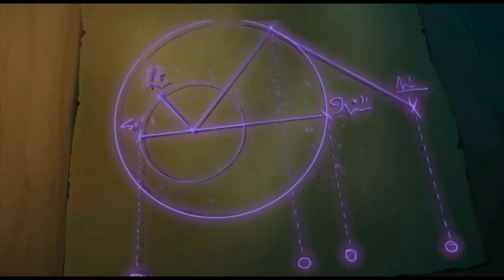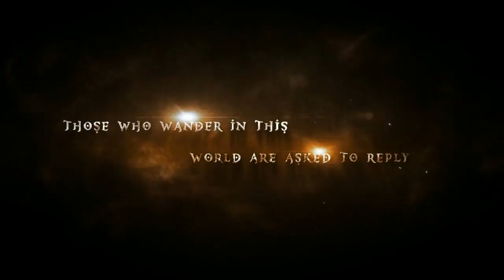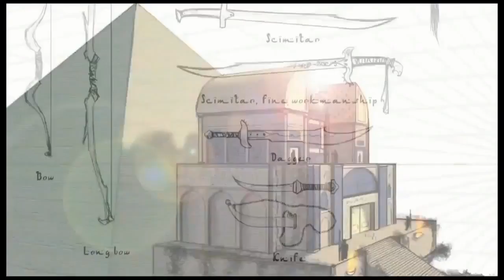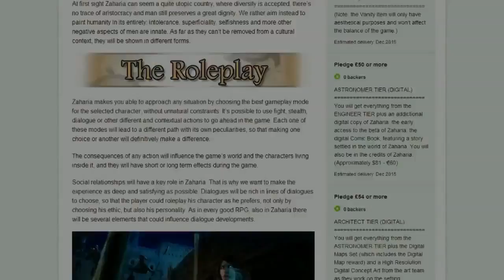Zaharia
Trailer Kickstarter